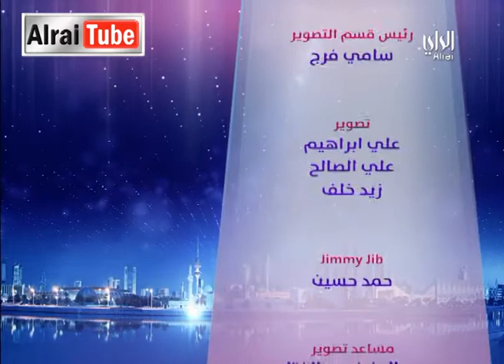مسائي - الراي :2014-08-14